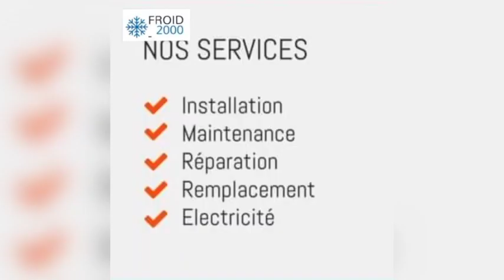URGENT: Emouvant la surprise du chanteur Tarba Mbaye à sa mère le jour de son anniversaire. REGARDEZ